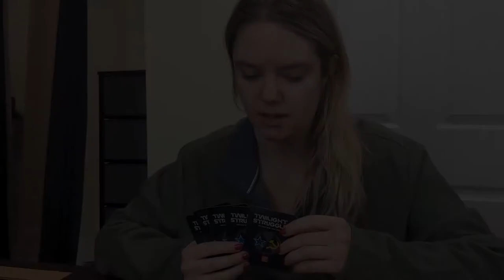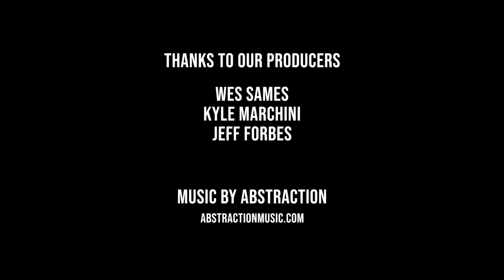Nonsense Short 2 - Sunk Cost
I contain multitudes.